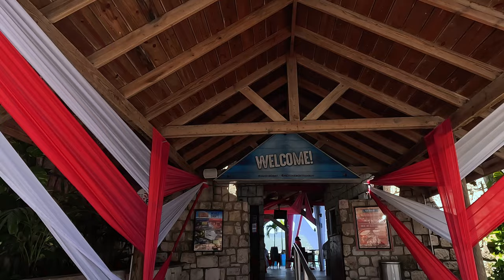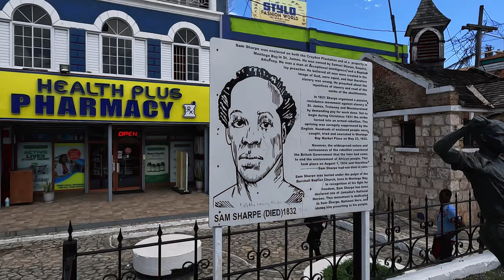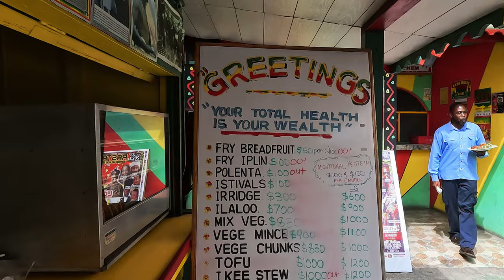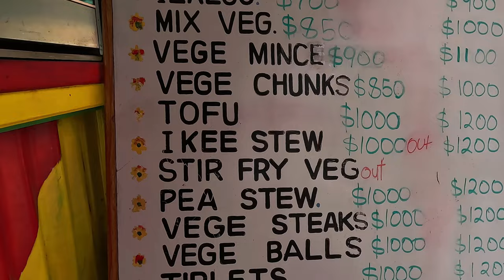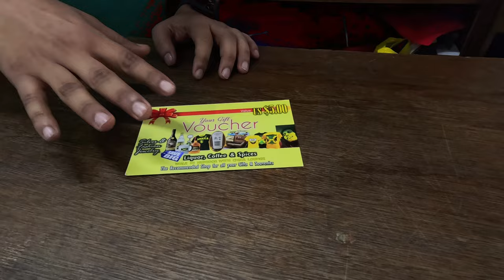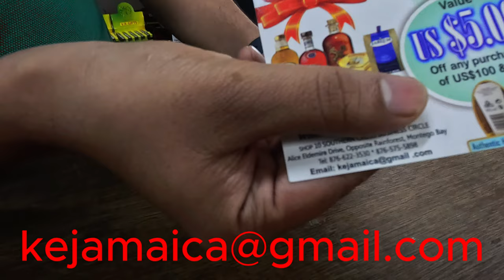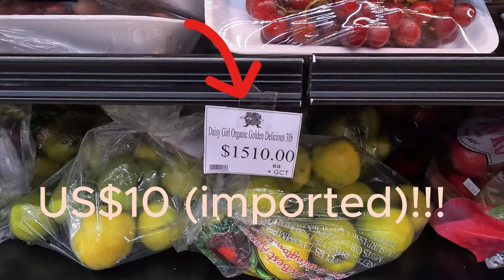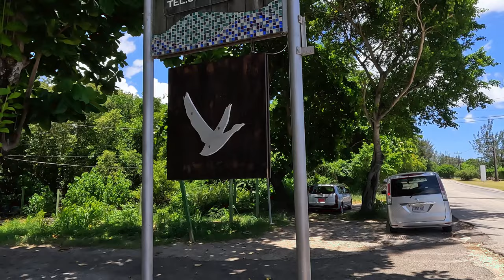How to get the most out of Montego Bay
Things to know, see & do in & around Montego Bay Jamaica.
UGO I GO